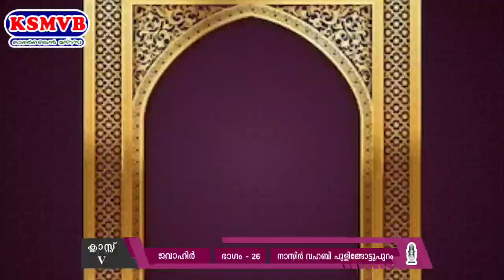സംസ്ഥാന ഓണ്‍ലൈന്‍ മദ്രസ#KSMVB / STD :5/جواهر/ PART:26] 23-12-20 ബുധന്‍